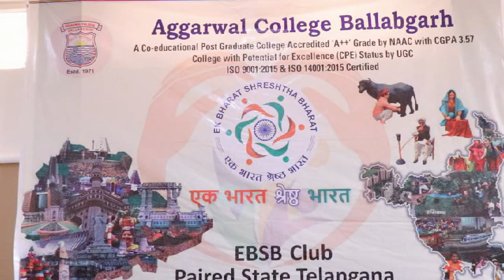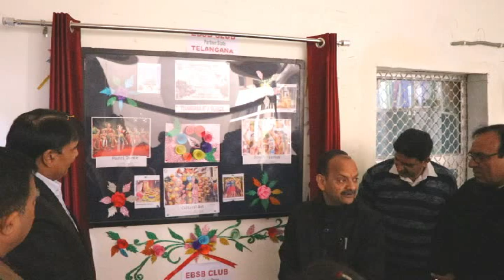Ek Bharat Shreshtha Bharat (EBSB) Day January 2020 in Aggarwal College Ballabgarh video 1